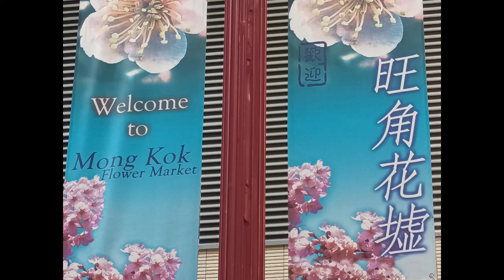FLOWER MARKET IN HONGKONG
One of the beautiful place to visit here in HONGKONG,different flowers and plants and also ornaments 💐